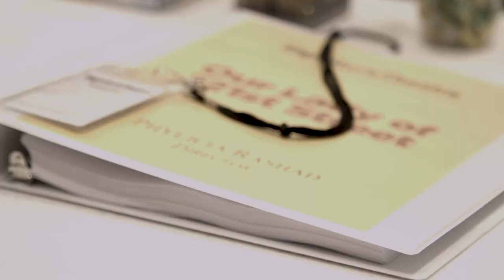Meet & Greet for OUR LADY OF 121st STREET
Rehearsals are underway for Stephen Adly Guirgis' dark comedy, Our Lady of 121st Street directed by Phylicia Rashad.

Irreverently brash and insightful, Our Lady of 121st Street paints a vivid comic portrait of what happens when old friends meet old wounds and how old habits die hard.

Signature makes an extended commitment to a playwright’s body of work, and during this journey the writer is engaged in every aspect of the creative process. By producing a series of plays by each resident writer, Signature delivers an intimate and immersive journey into the playwright’s singular vision. In 2014 Signature became the first New York City company to receive the Regional Theater Tony Award®.

Signature serves its mission at The Pershing Square Signature Center, a three-theatre facility on West 42nd Street designed by Frank Gehry Architects to host Signature’s three distinct playwrights’ residencies and foster a cultural community. At the Center, Signature continues its original Playwright-in-Residence model as Residency One, a year-long intensive exploration of a single writer’s body of work. Residency Five, the only program of its kind, was launched at the Center to support multiple playwrights as they build bodies of work by guaranteeing each writer three productions over a five-year period. The Legacy Program, launched during Signature’s 10th Anniversary, invites writers from both residencies back for productions of premiere or earlier plays.

The Pershing Square Signature Center is a major contribution to New York City’s cultural landscape and provides a venue for cultural organizations that supports and encourages collaboration among artists throughout the space. In addition to its three intimate theatres, the Center features a studio theatre, a rehearsal studio and a public café, bar and bookstore.

Through the Signature Ticket Initiative: A Generation of Access, Signature has also made an unprecedented commitment to making its productions accessible by underwriting the cost of the initial run tickets, currently priced at $30, through 2031.